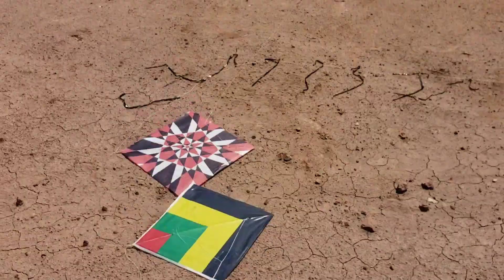LARGUEI TUDO E FUI PARA XEPA (ALGUNS SALVES)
SALVE RAPAZIADA JA METE O PÉ NO LIKE QUEM AI GOSTA DE CORRER ATRAS DE PIPA, FUI CORRER ATRAS E TIVE SUCESSO
PIPA
PIPA O ANO TODO
SALVE PARA TODOS
TAMO JUNTO